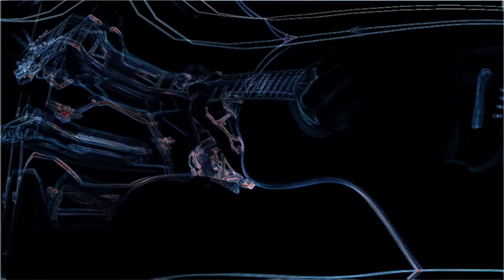sumsorium // gatherer of data - flow state #62_03